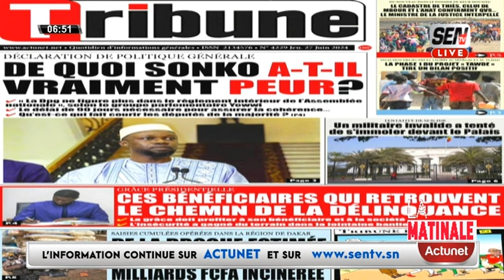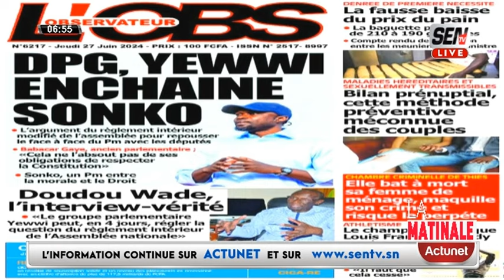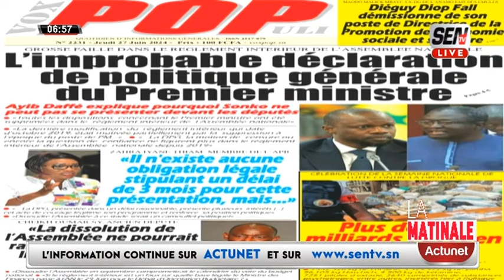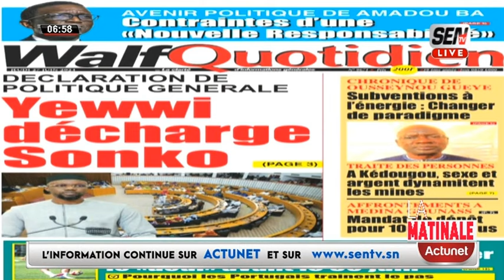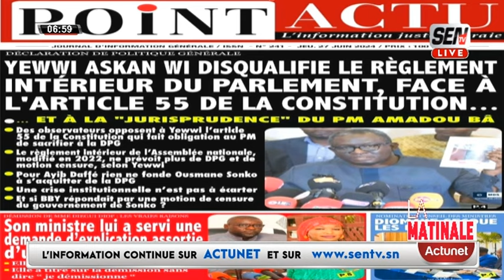Revue des Titres en Français du jeudi 27 juin 2024 avec Fabrice Nguema